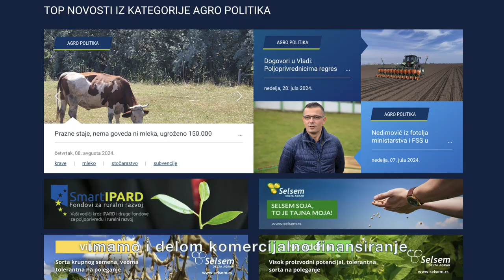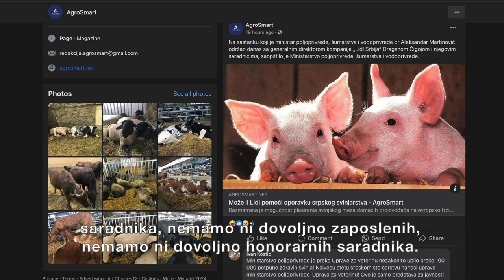Agrosmart: Mediji zajednice o problemima sa nedostacima resursa u lokalnoj sredini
⏩Agrosmart je portal specijalizovan za poljoprivredu i teme koje se tiču ruralnog razvoja. Ipak, deli sudbinu medija civilnog društva i lokalnih medija jer ne ide “niz dlaku” nadležnima, odnosno onima koji o finansiranju odlučuju.

📌Finansije su osnov svega, a njihov nedostatak uslovljava to da ne mogu da se svojim poslom bave na najkvalitetniji mogući način. To se najviše ogleda u činjenici da imaju manjak saradnika, kao i da ne uspevaju da budu stalno prisutni “na terenu”.